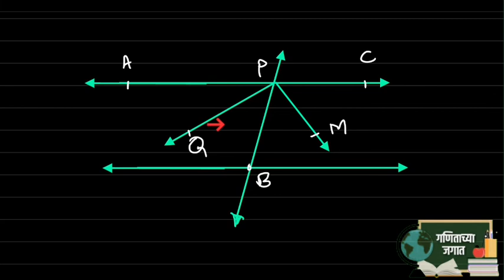कोडे क्र- 78 | Quiz- 78 | 8 वी शिष्यवृत्ती | गणिताच्या जगात